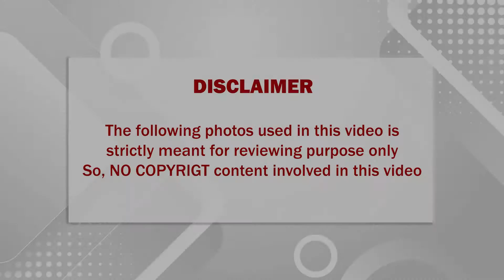நடிகர் பிரகாஷ்ராஜின் உண்மையான முதல் மனைவி எந்த பிரபல தமிழ் நடிகையின் சகோதரி தெரியுமா??